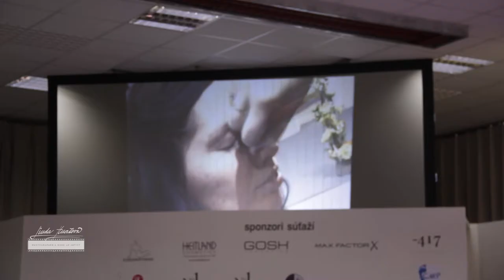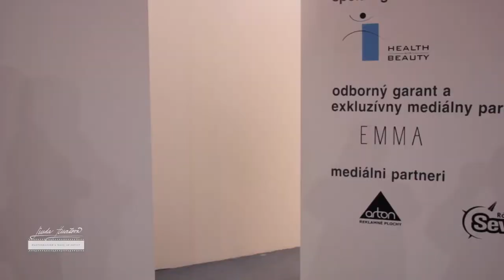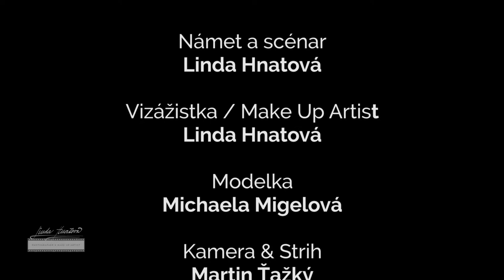Final Cup Make-Up Art Slovakia TN 2014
Video of doing make-up art at final Cup of make-up in Slovakia 2014 of model Michaela Migel Sanchez, make-up artist Linda Hnatova, camera Martin Tazky. After doing make-up you will see photoshooting and photography.